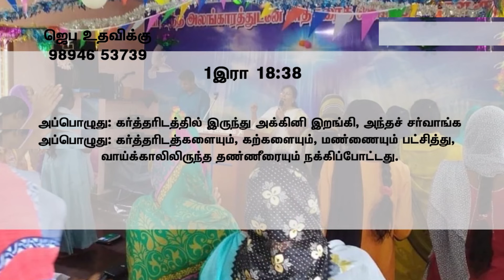Ungal Viduthalaiyin Neram | Sis. Christina Titus || 18.09.2022